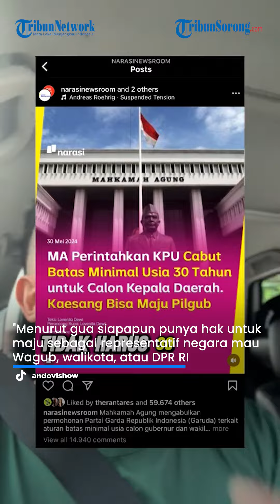Andovi Da Lopez Mengaku hanya Pakai Hak Bicara ketika Kritik MA Soal Batas Usia Kepala Daerah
TRIBUNNEWS.COM, JAKARTA - Andovi Da Lopez berikan penjelasan soal kontennya yang mengkritik kebijakan pemerintah.
Banyak yang kemudian menyebut dirinya menyerang Kaesang Pangarep di kontennya itu. Karena ia sempat memunculkan foto Kaesang yang disebut akan maju Pilkada sebagai Wagub Jakarta.

Editor Video : Niqi Perdana